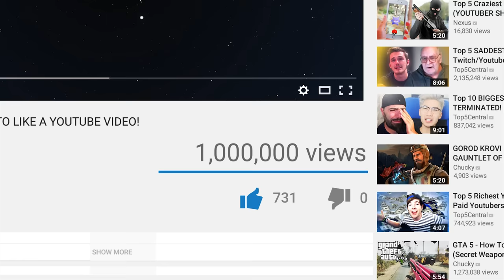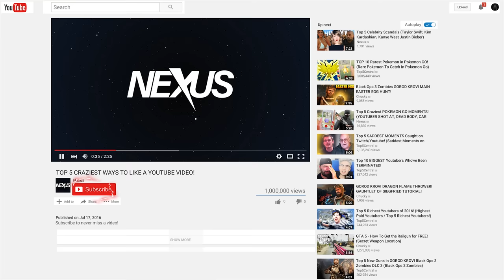Top 15 LUCKIEST Water Bottle Flips!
Top 15 LUCKIEST Water Bottle Flips, Best Water Bottle Flips